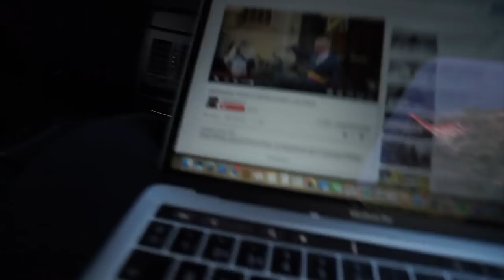Si No Te Da Miedo, No Merece La Pena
Cuántas cosas te has perdido por MIEDO?